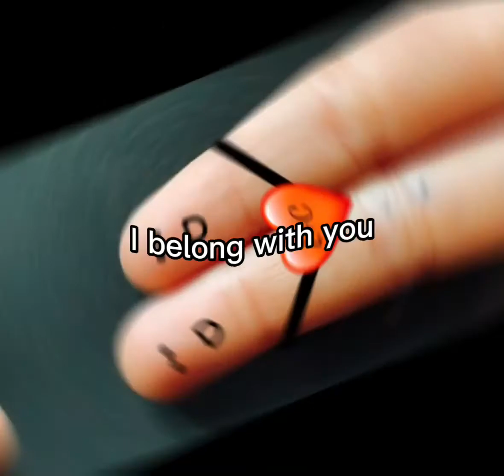5 November 2022